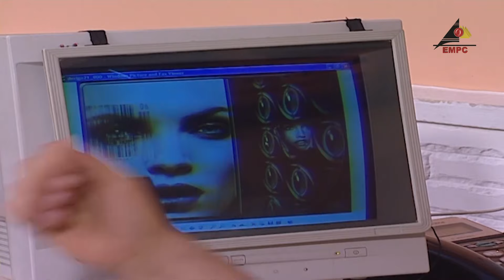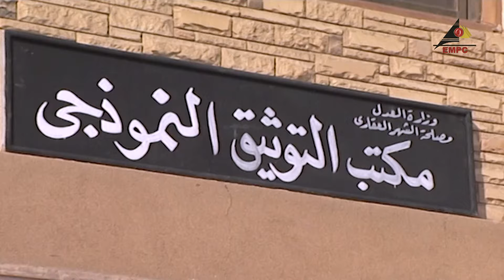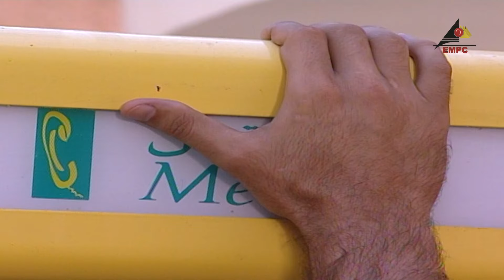مسلسل تعالي نحلم ببكرة الحلقة 17